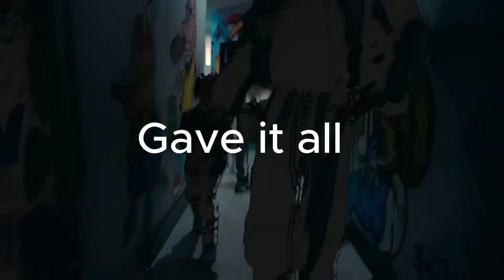Lil Baby - 2 of the most underrated songs in 2024 (Music Video)ft. Future